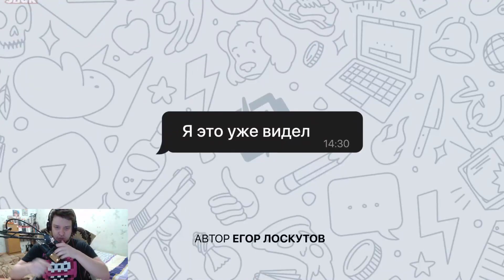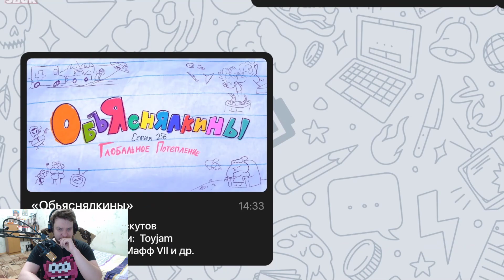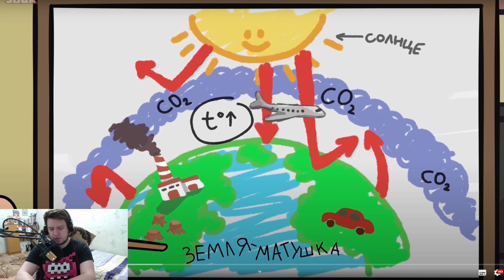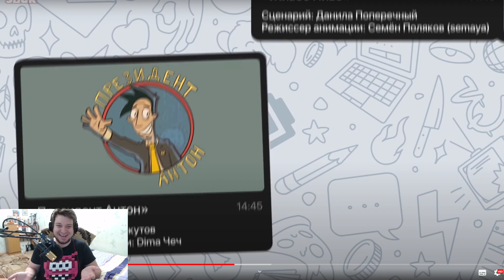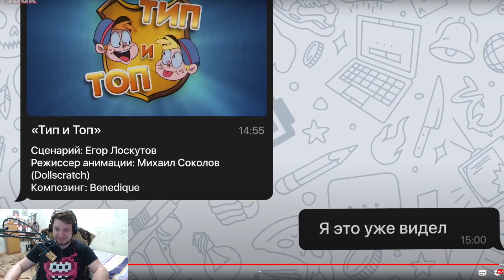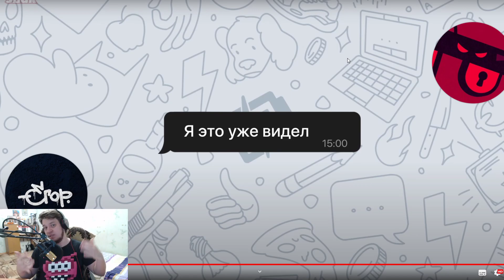Я ЭТО УЖЕ ВИДЕЛ | РЕАКЦИЯ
Реакция на новый анимационный проект от Сыендука - Я это уже видел.